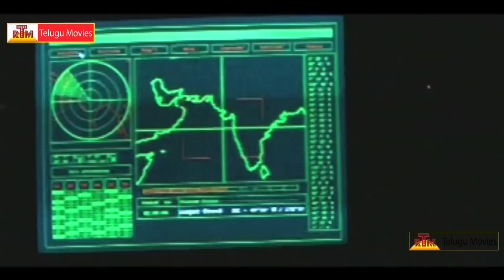Interesting Scenes In Telugu Movie - Devi Putrudu Movie Scenes | Venkatesh | Soundarya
Devi Putrudu Movie
starring Venkatesh, Anjala Zaveri, Soundarya among others. Directed by Kodi Ramakrishna and produced by M.S. Raju. Music composed by Mani Sharma.